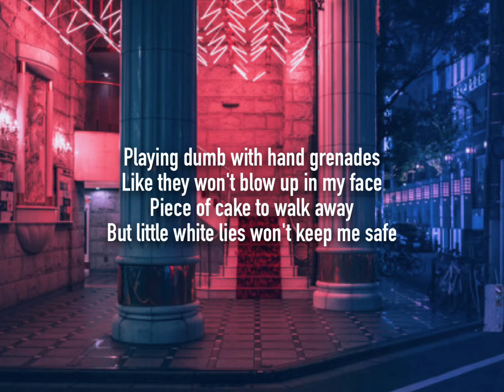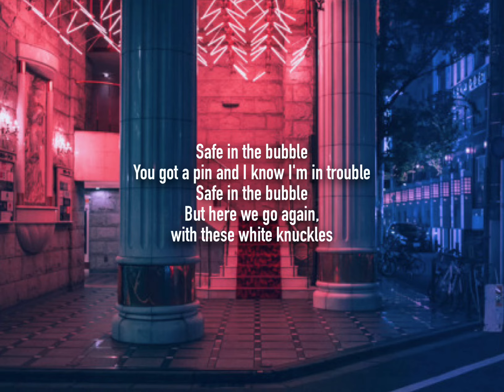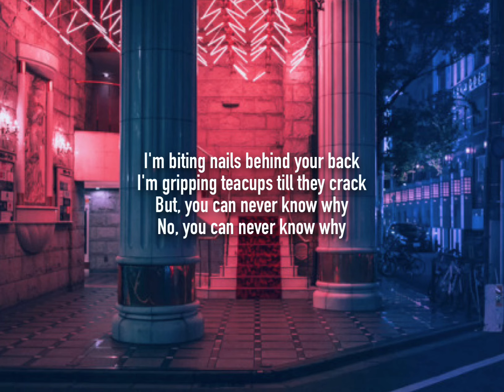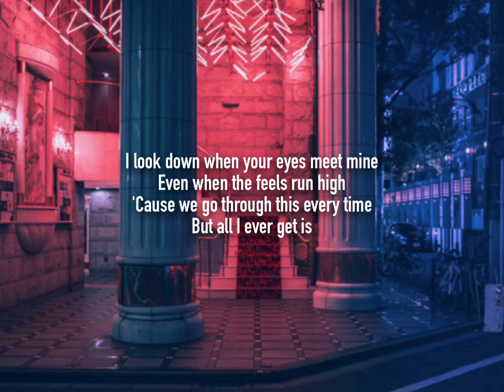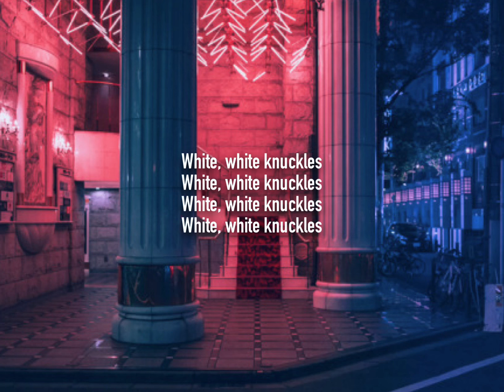WHITE KNUCKLES - AU/RA - LYRICS